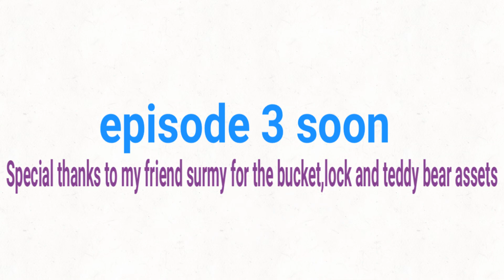BFOI | TVs wacky dream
Oh boy what kind of wacky dream is tv gonna have

The Song is my superhero movie by Jacob Jeffries,Jared Faber and Peter Rida Michail from Teen Titans Go!

This video is not made for kids the song may be from kids movie but the visual contains some guns and there definitely not for kids